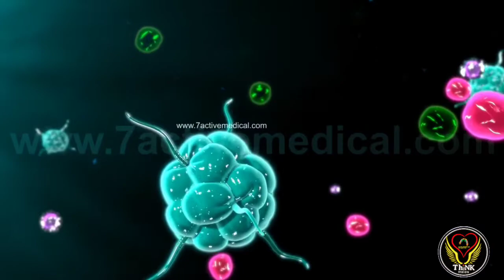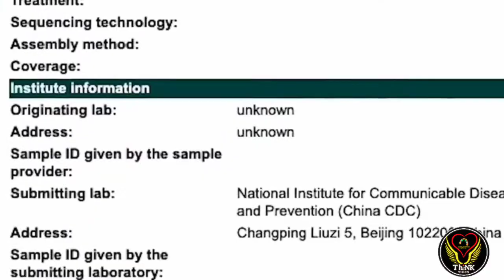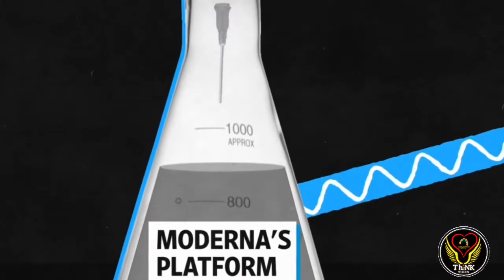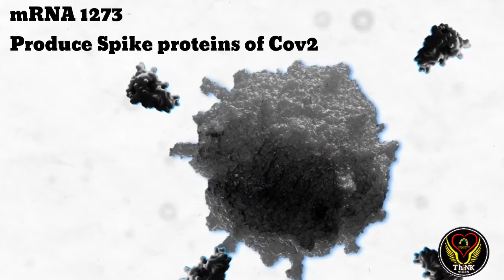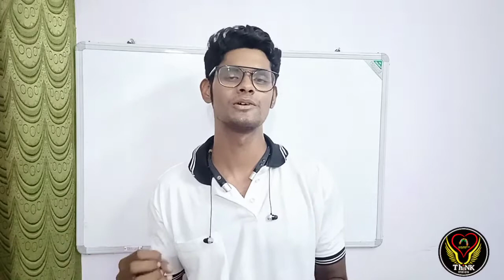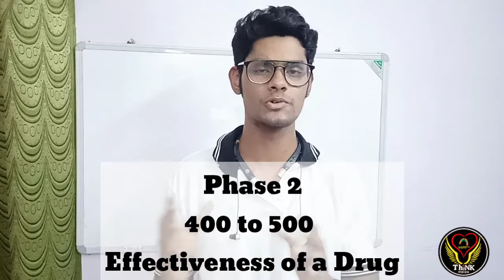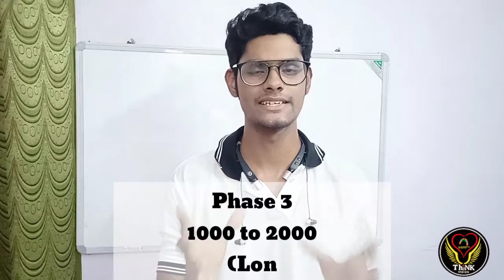Cure for Corona Covid19| கொரோனாவின் முடிவு |Tamil | mRNA Vaccine |Biology |ThiNK VISION |tnkumaresan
The 1st video about mRNA Vaccine in Tamil
And about end of corona..
Treatment and prevention of nCov 19 and Covid 19
correction : it's a RNA virus. so the genome data updated is RNA sequence

Credits :
MSNBC
Bio Magic
CNA
LMES
CNBC Television
Meena Deaf info Talks
Medico Visual
Cavery News